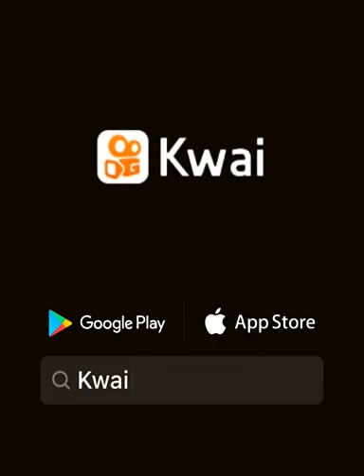25 de febrero de 2021